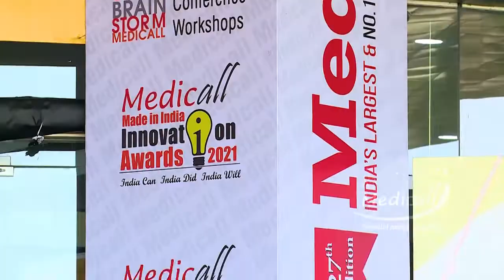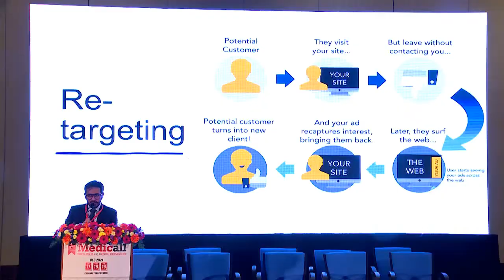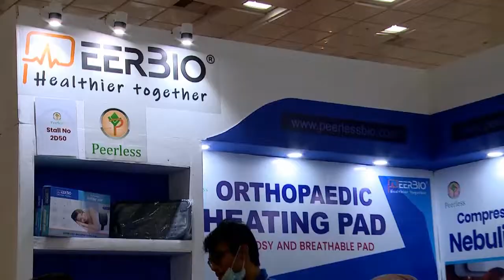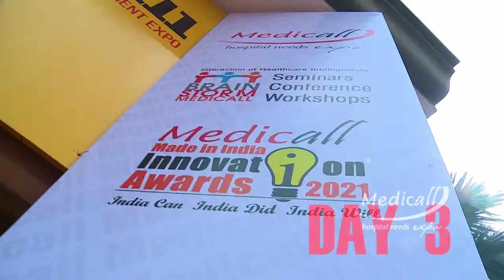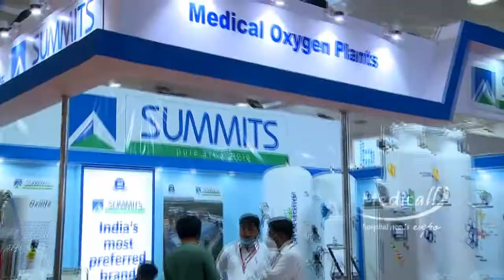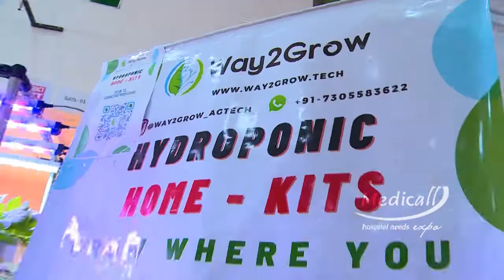Medicall Chennai 2021 | Highlights | Dec 17, 18, 19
The Largest Hospital & No. 1 Medical Equipment expo in Chennai | A-Z of Hospital requirements | Dec 17, 18, 19 | Register today